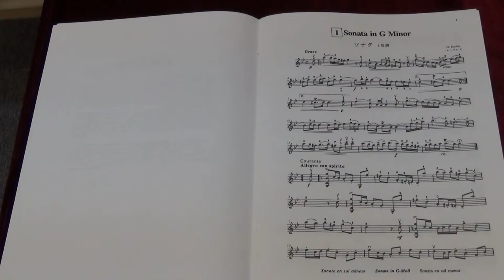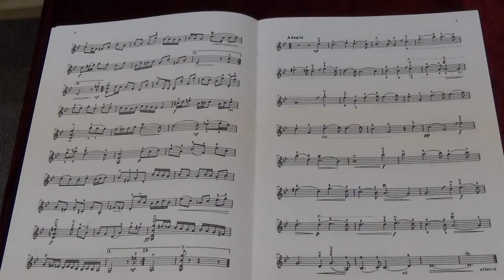Suzuki Violin School Vol.8 No.1 Sonata in G minor II Allegro con spirito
No.1 Sonata in G minor II Allegro con spirito